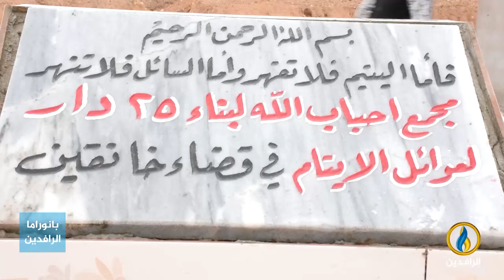تقرير إخباري.. إنشاء مجمع أحباب الله الخيري المجاني للأيتام والفقراء في قضاء خانقين